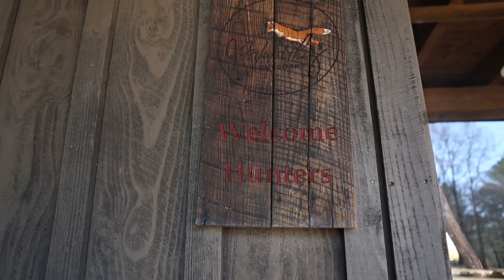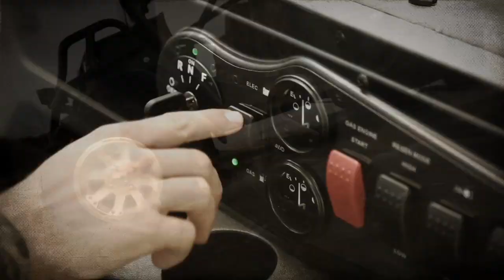Inside & Out Season 4: Episode 1 - Crow Hunting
The boys at Foxworthy Outdoors go crow hunting! Give a redneck some down-time and they'll find something in-season to hunt.